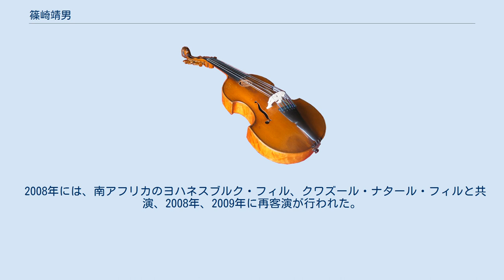篠崎靖男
篠崎 靖男（しのざき やすお、1968年 - ）は、京都府京都市生まれの指揮者である。
桐朋学園大学にて､指揮を山本七雄、飯守泰次郎、声楽を木村俊光に師事。
同研究科修了後、『フィガロの結婚』でオペラデビュー。
1993年、アントニオ・ペドロッティ国際指揮者コンクールにて最高位を受賞。
その後、シエナ・キジアーナ音楽院でイリヤ・ムーシン、チョン・ミュンフンに、ウィーン国立音楽大学でレオポルド・ハーガーに、タングルウッド音楽センターで小澤征爾、ベルナルト・ハイティンクに学び研鑽を積んだ。
 1998年、東京シティ・フィルハーモニック管弦楽団定期演奏会で日本デビュー。
「押し出しのある熱気を持つ棒」（音楽現代）と評される。
2000年、第2回シベリウス国際指揮者コンクールおいて第2位受賞。
ファイナルの模様はフィンランド国内にテレビ中継され、共演したヘルシンキ・フィルハーモニー管弦楽団からは絶大な支持を受け、現在も毎年定期演奏会に迎えられている。
 2001年より、ロサンジェルス・フィルハーモニックのアシスタント・コンダクターに就任。
40回以上のコンサートにおいて、古典派から現代音楽の世界初演まで幅広いレパートリーを手がけ、在任中の2002年には客演指揮者のキャンセルにより、急遽代役として定期演奏会にデビュー。
その成功が大きな話題となり、ロス・アンジェルス・ウイークリー紙の2002年音楽賞「傑出したクラシカルアーティスト部門」にノミネートされた。
2004年に任期を終えるまでの間、両者の関係は非常に密接で充実したものとなり、数多くの絶賛を博した。
 これまでにサンノゼ・シリコンヴァレー交響楽団、フィンランド放送交響楽団、トゥルク・フィル、タピオラ・シンフォニエッタ、hr交響楽団等に客演。
ニュルンベルク交響楽団とのベートーヴェン：交響曲第7番は、本場ドイツの聴衆からも大きな評価を得た。
2004年よりロンドンに本拠地を移し、ヘルシンキ・フィルへ毎年客演するほか、ラトビア国立響、ベオグラードフィル、BBCスコティッシュ交響楽団、ボーンマス交響楽団、BBCフィル、ヴュルテンベルク・フィルの指揮台に登場している。
アンドレ・ワッツ、エマニュエル・アックス、ユーリー・バシュメット、ネクサスなど著名なソリストとの共演も多い。
2009年秋には、ロンドン・フィルを指揮することも決定している。
 2007年1月よりフィンランド・キュミ・シンフォニエッタの首席指揮者・芸術監督に就任、「ベートーヴェンと20世紀ウィーンの作曲家」シリーズをスタートさせるなど、意欲的な活動に注目が集まっている。
2008年5月には初の中国ツアーを敢行。
この度、オーケストラ満場一致で、2009年からの契約更新も決定している。
 2008年には、南アフリカのヨハネスブルク・フィル、クワズール・ナタール・フィルと共演、2008年、2009年に再客演が行われた。
 国内では読売日本交響楽団、神奈川フィル、東京フィル、日本フィル、大阪フィル、大阪シンフォニカー、関西フィルハーモニー管弦楽団、札幌交響楽団をはじめ各地のオーケストラに登場している。
 2015年9月から2018年3月まで、静岡交響楽団常任指揮者を務めた。